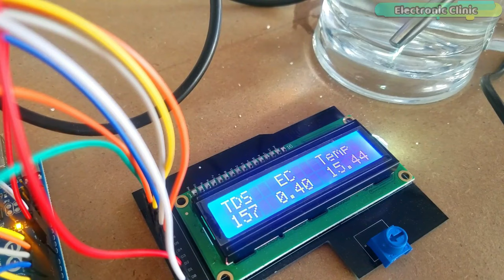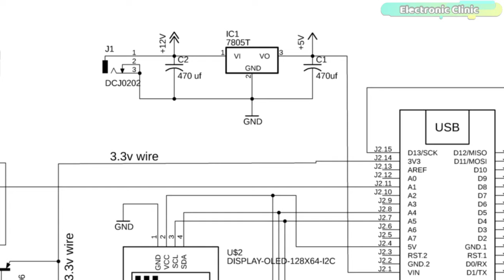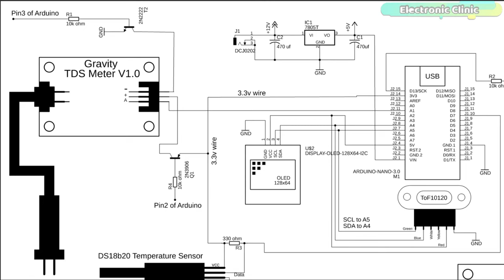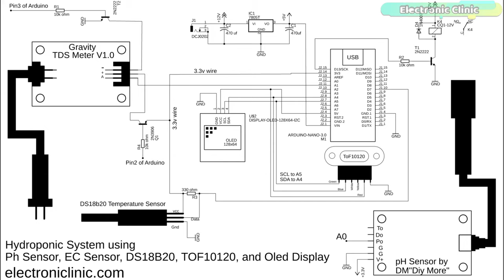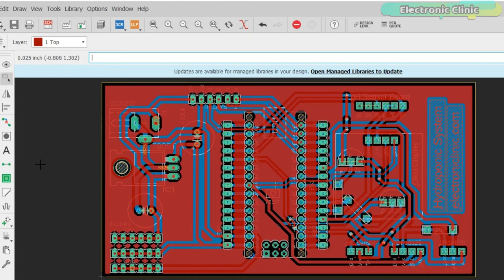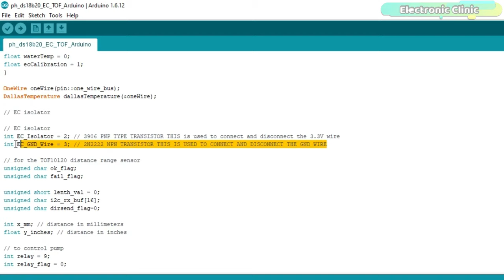Arduino Hydroponics, DIY Hydroponics System using pH Sensor & EC Sensor, Hydroponic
Project Description:
Hydroponics is a branch of hydroculture. It is the process of cultivating plants without soil. The plants receive nourishment through mineral nutrients dissolved in water, instead of soil. In my previous tutorial, I have already explained how to monitor the soil nutrients like Nitrogen, phosphorus, and Potassium using the NPK Sensor, Arduino, and an Android cell phone application.

Hydroponics is basically growing plants without soil. It is a more efficient way to provide food and water to your plants. Plants don't use soil – they use the food and water that are in the soil. Soil's function is to supply plants nutrients and to anchor the plants' roots. Hydroponic gardeners may use different types of inert media to support the plants, such as Rockwool, coconut fiber, river rock, Styrofoam, or clay pellets.

Arduino Nano USB-C Type ( recommended):

pH Sensors, Select the one as per your requirement

TDS Meter or EC Sensor

DS18b20 waterproofed one-wire digital temperature sensor

TOF10120 Laser Distance Rangefinder Sensor

Oled Display Module

Other components and tools:

Other must-have Tools and Components:

Arduino Uno, Nano, Mega, Micro "All types of Arduino Boards":

Top Arduino Sensors:

Top Oscilloscopes

Variable Supply:

Digital Multimeter:

Top Portable drill machines:

Jumper Wires:

3D printers:

CNC Machines:

Electronics Accessories:

Hardware Tools:

About the Electronic Clinic:
Electronic Clinic helps the students and other professionals to learn electronics, designing, and programming. Electronic Clinic has tutorials on Arduino, Arduino Nano, Raspberry PI, image processing, gsm based projects, Bluetooth based projects, esp8266 projects, Nodemcu projects, robotics, desktop application designing and programming, PLC, SCADA, RC Planes, Electronics, Power Generation, HMI, and much more.
Arduino Hydroponics system
Arduino Hydroponic system
DIY Hydroponic System using Arduino
Arduino ec sensor and ph sensor
homemade hydroponics system for plants
DIY HYDROPONICS SYSTEM
EC PH SENSORS
EC SENSOR PH SENSOR
HYDROPONICS USING EC SENSOR AND PH SENSOR
HOMEMADE HYDROPONICS SYSTEM
DIY HYDROPONICS SYSTEM USING PH SENSOR AND EC SENSOR
HOW TO MAKE HYDROPONIC SYSTEM USING ARDUINO NANO
HYDROPONIC SYSTEM WITH TOF10120 AND DS18B20 TEMPERATURE SENSOR